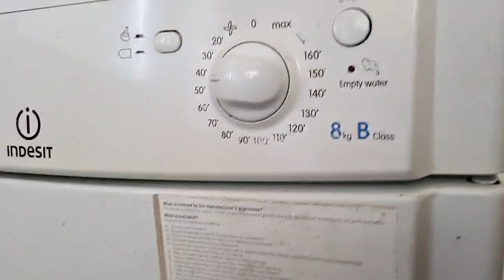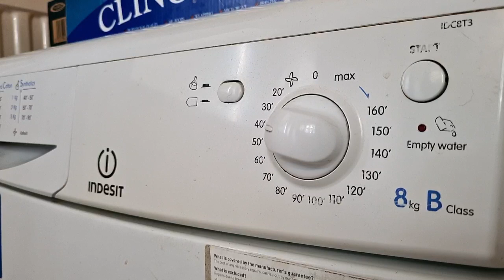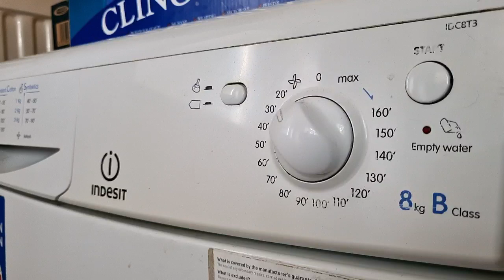Indesit IDC8T3 8KG Condenser Tumble Dryer Full Cycle Part 2